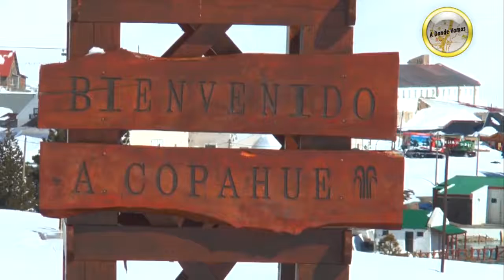TERMAS DE COPAHUE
En la lista de termas que visites en tu vida, asegurate de que no falte Copahue.